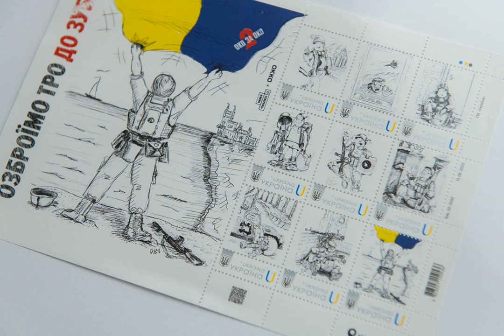Вышли в печать почтовые марки, посвященные и нарисованные бойцами ТрО.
ОККО МинистерствообороныУкраины В Украине вышли уникальные почтовые марки, посвященные и нарисованные бойцами ТрО. Инициаторами этого выпуска стали сеть ОККО и Фонд "Повернись живим". Авторами эскизов выступили бойцы ТРО Руслан Пихота и Тамара Полищук. Об этом сообщает РБК-Украина со ссылкой на сообщение компании. Серия выпущена по индивидуальному дизайну в рамках услуги "Собственная марка" от Укрпочты. Средства от их продажи пойдут в фонд инициативы "ОКО за ОКО 2. Озброїмо Тро до зубів", цель которой собрать 400 миллионов гриве